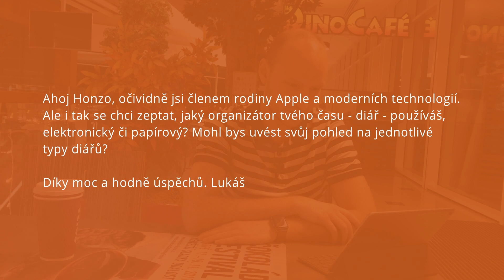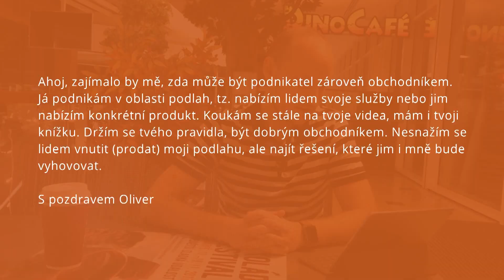Předurčuje nás umění obchodovat i k roli dobrého podnikatele? | janicnechci 67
Myslíte si, že oponovat zákazníkovi je neslušné? Naopak, prozradím vám důvody, proč je dobré se zákazníkem ne vždy a ve všem souhlasit. Nebát se rýpat :)

Pak se podíváme na různé typy diářů – papírové i elektronické, a srovnáme jejich výhody a nedokonalosti.

Poté se podíváme na role „obchodníka“ a „podnikatele“ a vysvětlíme si, jestli nás úspěch v jedné z těchto oblastí předurčuje zároveň ke štěstí i v té druhé.

A na závěr vás pozvu na Rozhovory proti proudu, kde se mnou Dan Tržil natočil povídání o podnikání i o životě.

Odkaz z dnešního dílu:
Rozhovory Proti proudu – rozhovor s J.Laiblem o životě, o podnikání.

Jan Laibl
Obchodník tělem i duší. Jeho elán, energie a nadšení pro prodej jsou nakažlivé. Je spoluzakladatel společnosti a spolumajitel společnosti na outsourcing prodeje. Ve svých firmách vede přes 70 obchodníků. Externě realizuje workshopy, tvoří strategie a poskytuje konzultace s cílem zvýšit výsledky na obchodních jednáních. Najdete ho na

Knížka “Šéfe! Oni nic nechtějí” pro vedoucí obchodních týmů, kteří chtějí, aby jejich obchodníci více prodávali

Knížka “Ne! Já nic nechci” pro obchodníky, kteří se rozhodli na sobě zásadně pracovat

Video kurz “Profese obchodník” vás naučí prodat jakýkoliv produkt nebo službu

Video kurz “Vedení a koučink obchodního týmu” na vzdělávacím portálu Seduo

Armin Van Buuren Feat. Cindy Alma – Beautiful Life ( C3EYOND Remix ) – C3EYOND Music